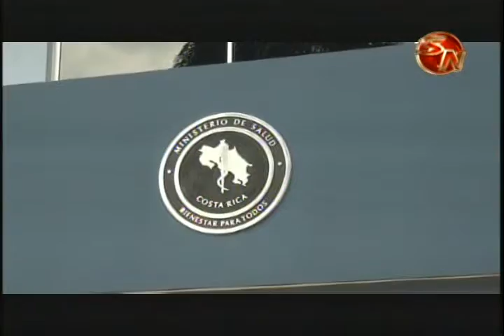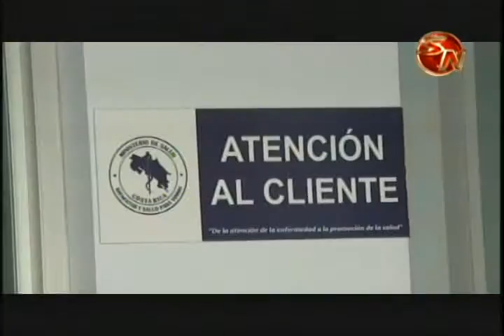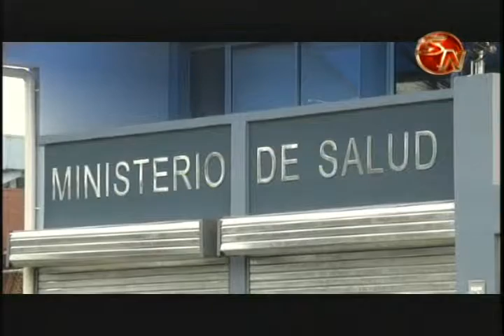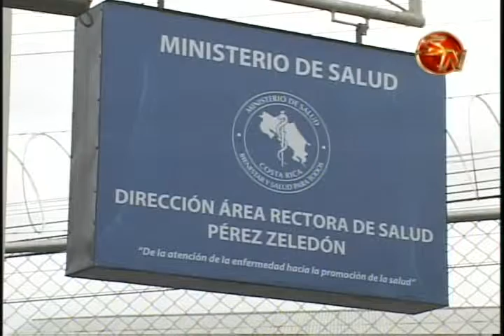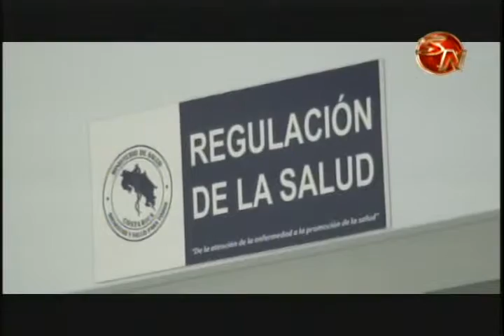ENTREVISTA COMPLETA RODRIGO FERNANDENZ MIN SALUD